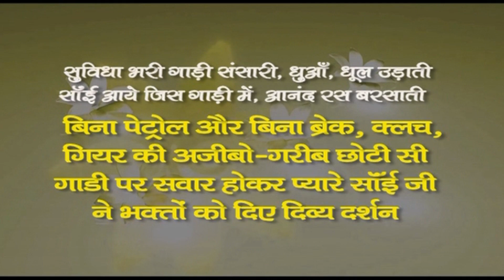गाड़ी चली है बापू के दरबार | Gadi Chali Hai Bapu Ke Darbar | Pujya Shri Narayan Sai Ji